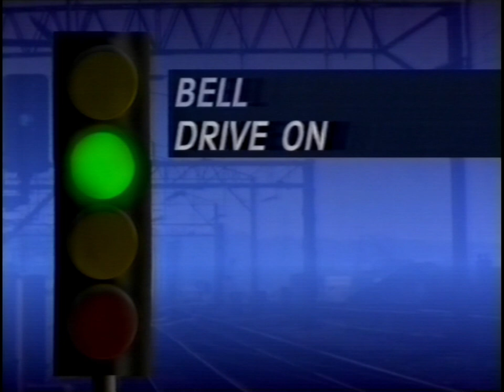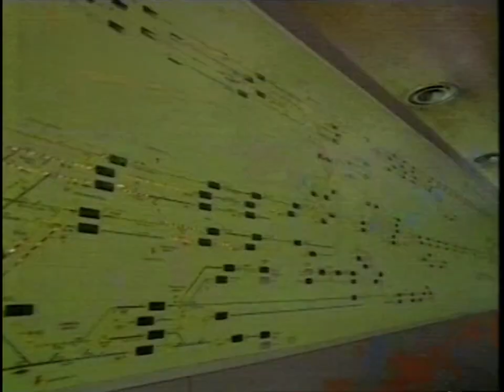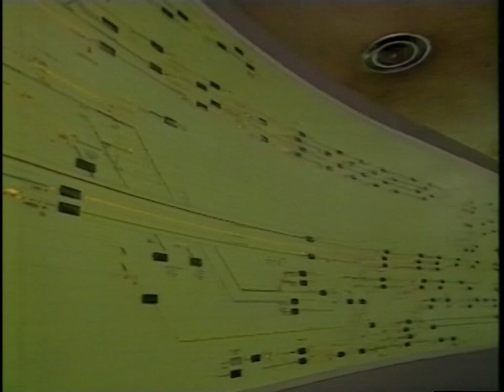12/12/1988 - Channel 4 - Clapham Junction Rail Crash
This section of the Channel 4 news finds Peter Sissons updating viewers on the day's tragic events at the Clapham Junction rail crash. Footage found on a VHS tape from the transdiffusion.org archive.